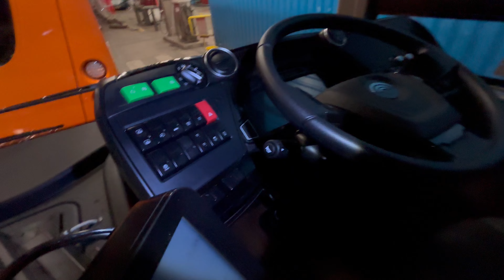New Yutong Buses 440,454 ( Cardiff Bus)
I also have another channel on tiktok for fun videos @tecco1959 thanks again